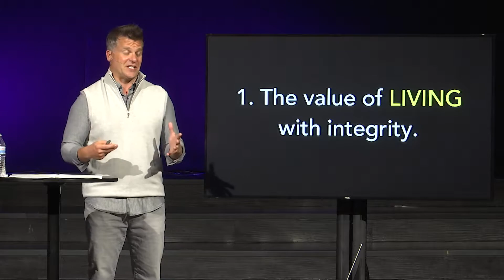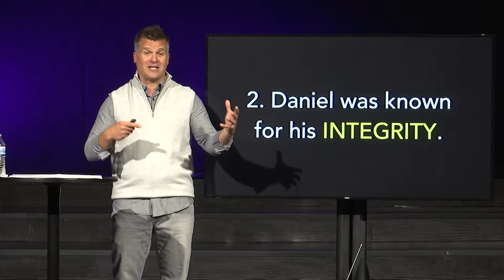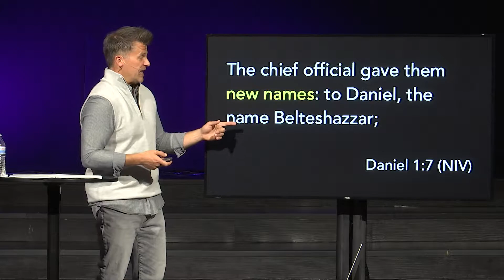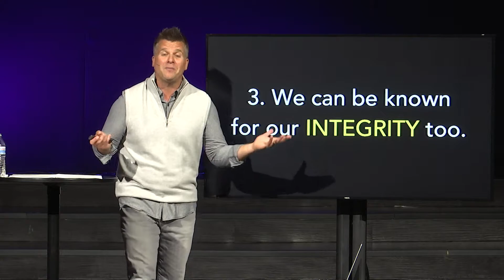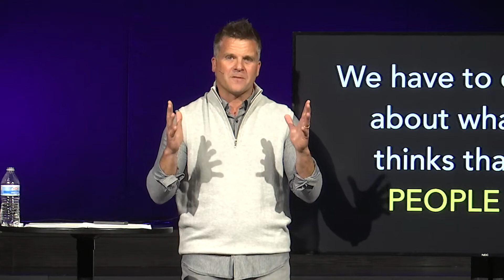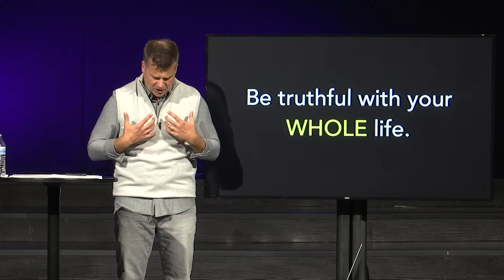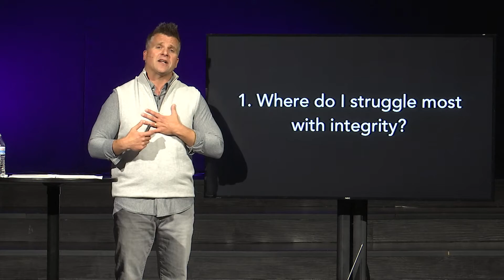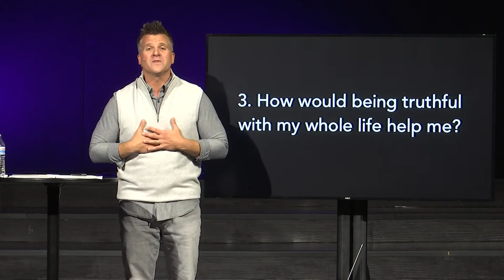Integrity - Week 1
Masks cover up and reduce water particles from flying on people. Thankfully God sees us through our masks, even when we try to put on a face that really is not ours. Our prayer in this series is that we learn about integrity. Integrity is choosing to be truthful in whatever we say or do. We want to see the value of being true to ourselves and others as we live with integrity.